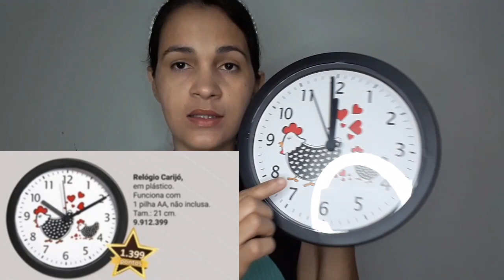Abertura de caixa Quatro Estações Super Fashion campanha 03 de 2022 + Resgate de pontos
Abertura de caixa Quatro Estações Super Fashion por Maria Aparecida Silva